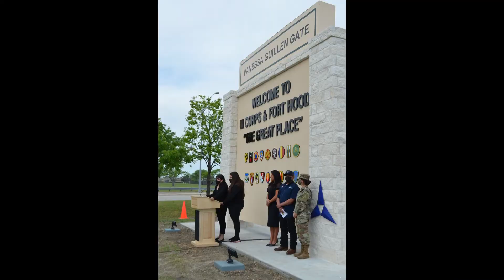2021 in photos | Memorable images from Stars and Stripes photographers around the world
From the Capitol insurrection on Jan. 6, 2021, to the U.S. military withdrawal from Afghanistan and beyond, here are some of the most memorable images shot this year by Stars and Stripes reporters and photographers based around the world.

Photos by Zubair Babakarkhail, Daniel Betancourt, David Choi, Joe Gromelski, Kent Harris, Akifumi Ishikawa, Matthew Keeler, J.P. Lawrence, Wyatt Olson, Dave Ornauer, Robert H. Reid, Seth Robson, Jennifer H. Svan, Phillip Walter Wellman

Produced by Akifumi Ishikawa/Stars and Stripes